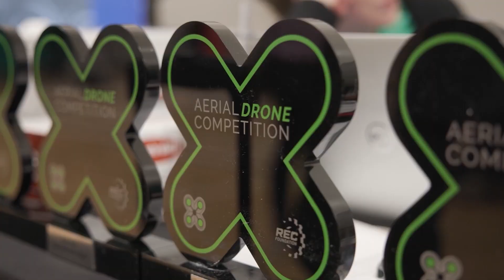5203G Gremlin | B-Roll Bonus | Sugar Rush Signature Q94 | Over Under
B-Roll Bonus of V5RC 5023G Gremlin from the Sugar Rush Signature Event Q94 in the Over Under season. Also appearing: 7504N, 80508X & 9364D.

B-Roll bonus videos will be less refined than other content as our focus is typically on gathering b-roll for Pits & Parts content pieces where we are trying to get specific shots to capture. Some videos are cut short or not always in focus but can show a cool field side perspective of matches not otherwise seen or heard.